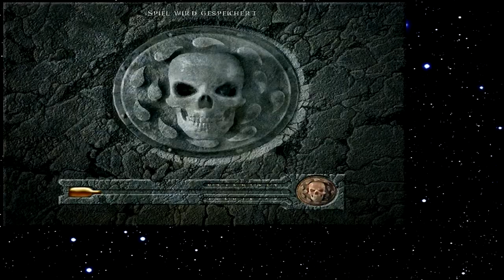Let's Play Baldur's Gate 142 - Jähzornige Meerespriesterin (Deutsch)